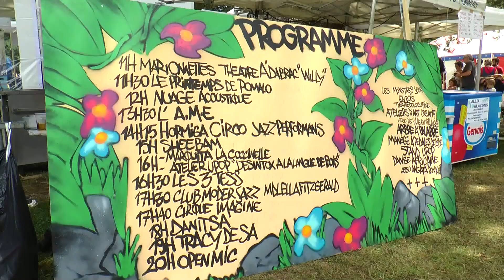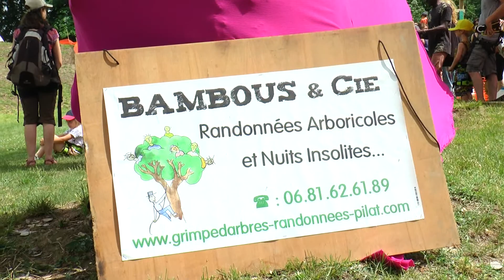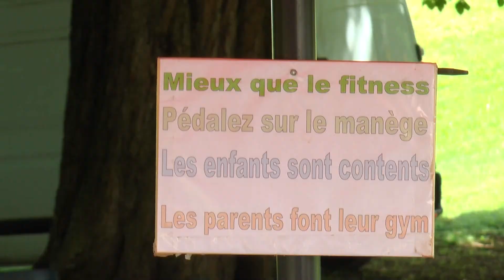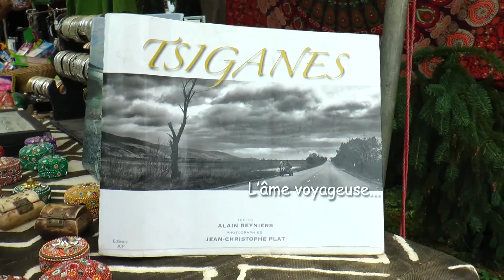CA VA BIEN SE PASSER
Une fête superbement organisée par une super association pour une superbe journée ensoleillée de juin. Bravo et merci